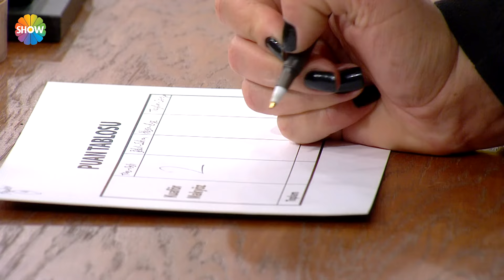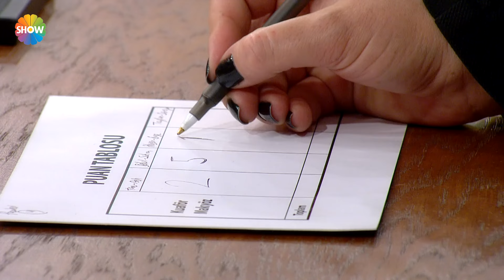Kuaförüm Sensin 176. Bölüm | (HD 2024)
Kuaförüm Sensin 176. Bölümde; Kuaförüm Sensin 176. Bölümde; kuaför Taner Güneri makyöz Aslı Yazar, model Tuana Su Akın’dan oluşan birinci takım, kuaför Betül Çetin, makyöz Şükran İşanlarlar model Emine Kaya’dan oluşan ikinci takım, kuaför Tayfun Ateşoğlu, makyöz Serap Varol, model Ferzan Antal Bilek’ten oluşan üçüncü takım ve kuaför Hasan Ağın, makyöz Buse Şimşek, model Simge Gökmen’den oluşan dördüncü takım düğüne giden hamile saç ve makyajı yapmak için yarıştı.